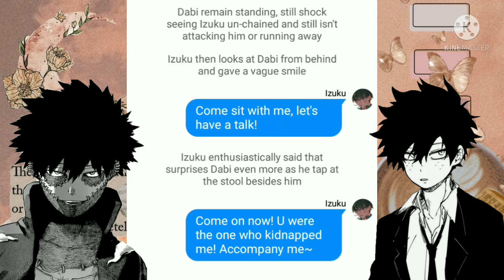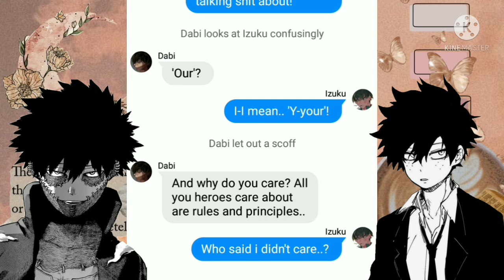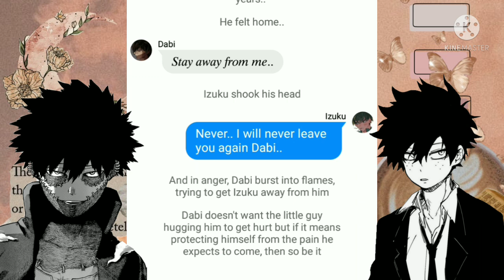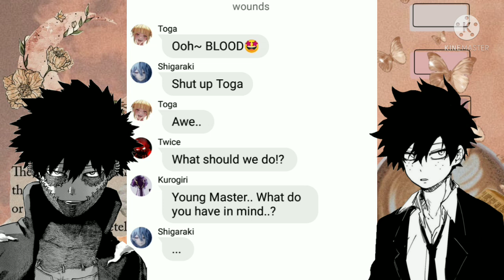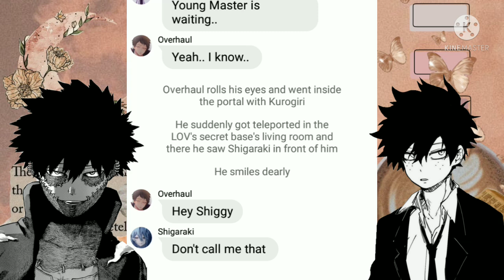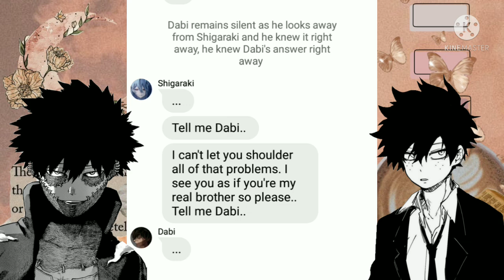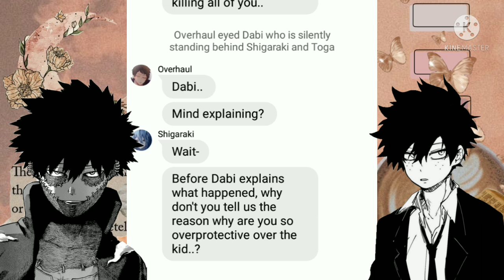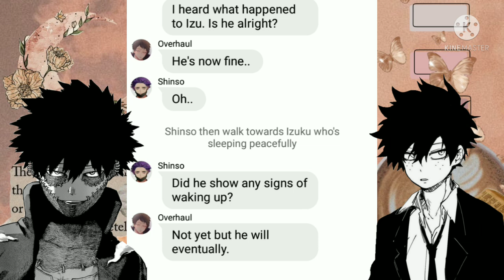The Shift: Death Is The Beginning S1 EP9 || DabiDeku || Villain Izuku || 𑁍𝐊𝐚𝐜𝐜𝐡𝐚𝐧𑁍